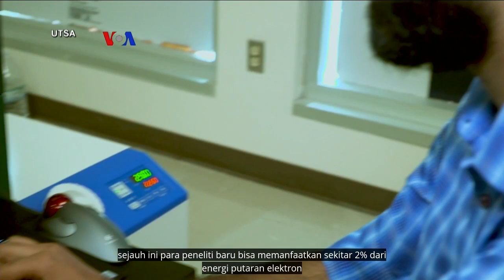Eksperimen Baterai Yang Tak Perlu Diisi Ulang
Para periset Universitas Texas di San Antonio, AS melakukan penelitian untuk membuat baterai generasi mutakhir. Dengan memanfaatkan grafena dan elektron, para peneliti mencoba menghasilkan penyedia dana yang secara teoritis hampir tidak perlu diisi ulang. Berikut laporan Helmi Johannes dari VOA.